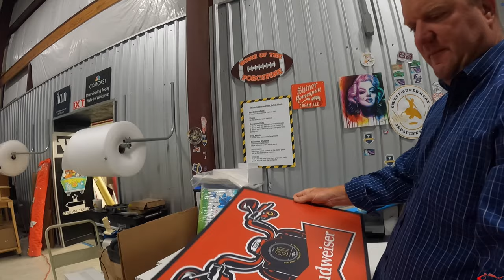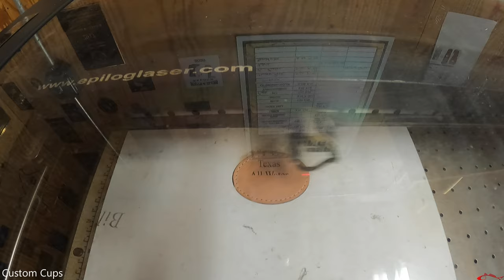Road Trip Frio Ice Chest Sealy Texas Put'em On Ice Made in Texas by Texans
Small business owners are extremely hard work and very passionate about their products. I wanted to share some great information and spot light a great ice chest company here in Texas. No matter what you're doing this time of year, fishing on coast, headed to the pull or beach, taking the kids to a sporting event you need to keep those drinks cold...Put'em On Ice! Frio Ice Chests have everything you need, even great apparel! Capt. Cody Dunn and myself to a road trip to visit their facility in Sealy Texas and when we go there we were blown away. They produce so many products all in house, Texas Made! And they also offer custom work to the public.
Check them out online they offer some awesome stuff and help support small business and Texas made products.

Fishing Gear:
Academy
Shimano Stradic 2500FA- H20 Xpress Solid 6 Inshore Rod
Shimano Nasci C3000-H20 Xpress Tac-40 Rod
Ethos HD-H20Xpress Tac-40 Rod
KastKing Shary lll Spinning Reel- Speed Demon Rod
Shimano Casitas 150-Top Tier Tackle Rod

Camera Gear
GoPro Hero 8 and 5
Samsung S20

My Peeps:
Saltwater Soul Facebook